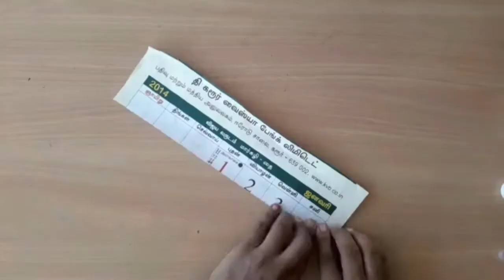how to make a beautiful paper pot mini waterfalls / பேப்பரில் அழகான நீர் வீழ்ச்சி செய்வது எப்படி?